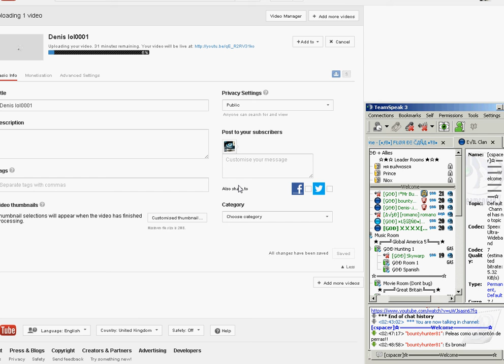[ĢΘĐ] ĢΘĐS ΘF ĐESTRUCTION DARKORBIT .iNШИi. trying to become famous now i think LOL